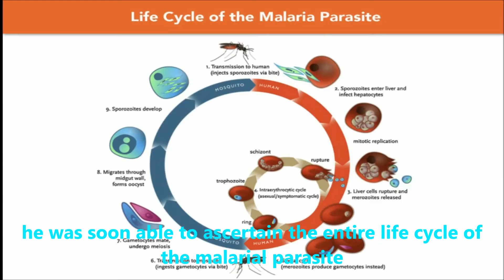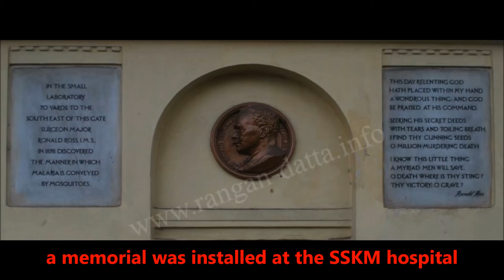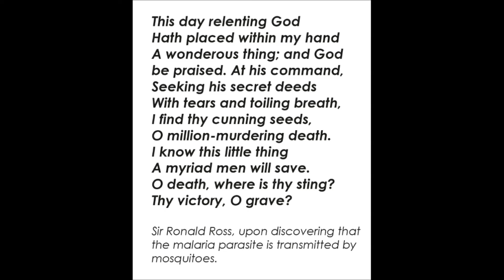Sir Ronald Ross (13 May, 1857 - 16 Sep, 1932)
Sir Ronald Ross was a famous doctor who relieves people from the deadly epidemic disease Malaria. He was connected with Bengal and worked at P G Hospital of Calcutta.